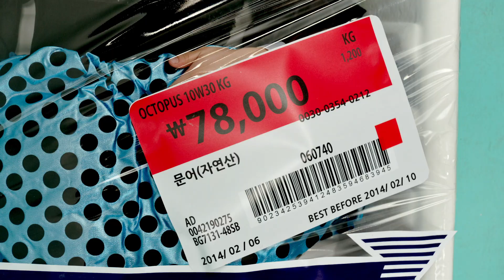[Teaser] ORANGE CARAMEL '까탈레나(Catallena)' Music video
ORANGE CARAMEL THE THIRD SINGLE  [까탈레나(Catallena)]

타이틀곡 '까탈레나'는 파키스탄 펀자브 족의 민요 '주띠메리(Jutti Meri)'를 차용하여 만든 인도 풍 디스코 곡이다. 펑키 한 기타와 스트링의 조화가 흥을 돋구고, 유치하고 까칠하지만 이상한 매력으로 사람을 사로잡는 캐릭터 '까탈레나'의 이야기를 담은 가사까지 더해 오렌지캬라멜 특유의 유니크 함에 중독성까지 담아 냈다.

The title song "Catallena" is an Indian disco song which also inspired by 'Jutti Meri', a Pakistan's ethnic group Punjab's folk song. With a perfect harmony of funky guitar and the string sound combined with the lyrics about weird but somehow attractive character "Catallena", this addictive song truly shows the unique style of ORANGE CARAMEL.